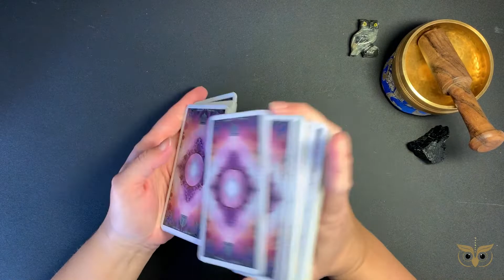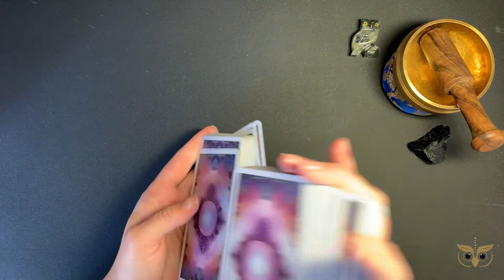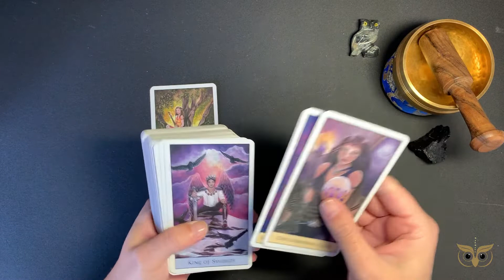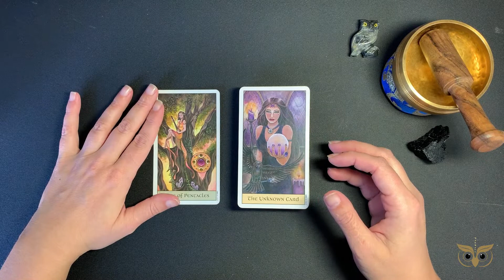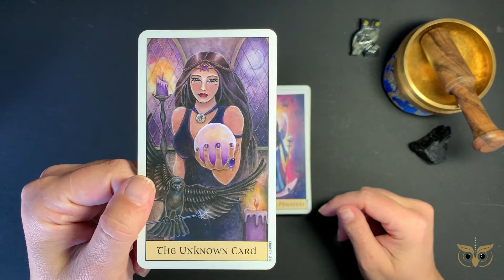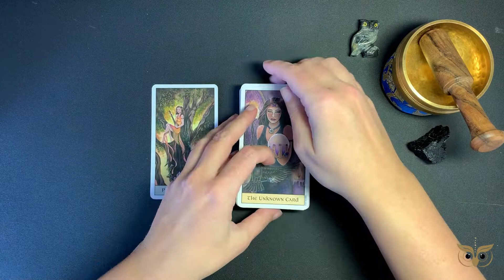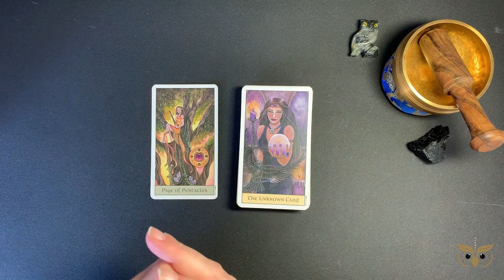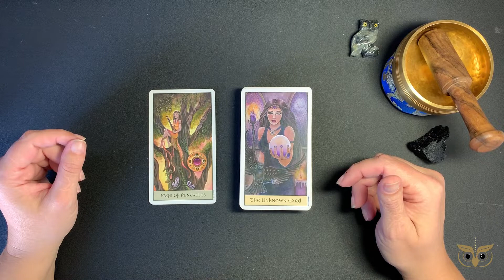leo - moths to your flame - february 2022 mid month inspiration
if you resonate with this deck and would like to work with it yourself, I have a couple of them, brand new, available for purchase!

a quick mid-month check in to give you some inspiration if needed.

donations are never expected nor necessary. my intent is to help you which, in turn, is helping me and that will always be enough. i'm just glad we're here.

There's nothing on there yet LOL!!! but eventually I'd like to have daily energy posts

A smidge about me:

☀️ Taurus
🌕 Virgo
⬆️ Cancer

✨human design✨
Manifesting Generator 🔋
Emotional Authority 🌊
5/1 profile 🪞🕵🏼‍♀️

INFJ 🙌🏼

Enneagram 4